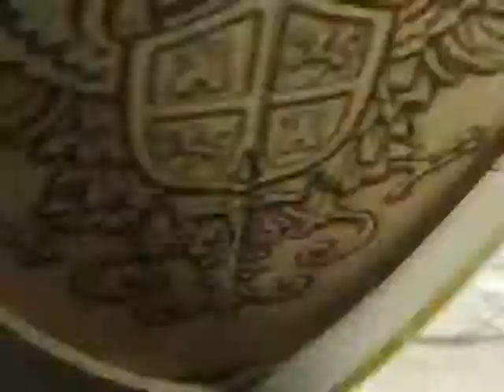CGI Tamer 3D Animation Short cartoon